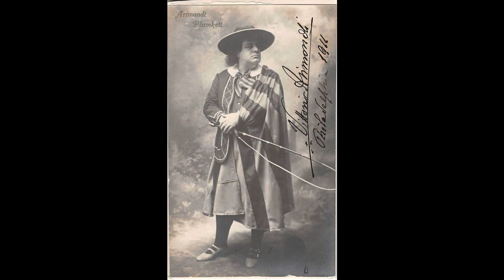Vittorio Arimondi: "Confutatis maledictis", Columbia 30100 del 18 aprile 1907